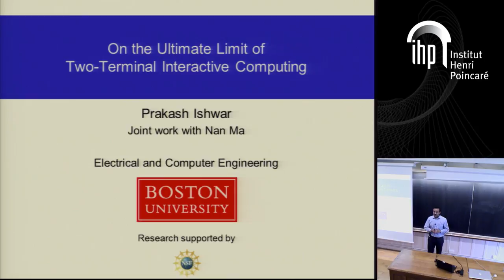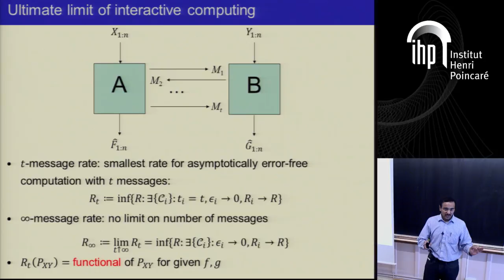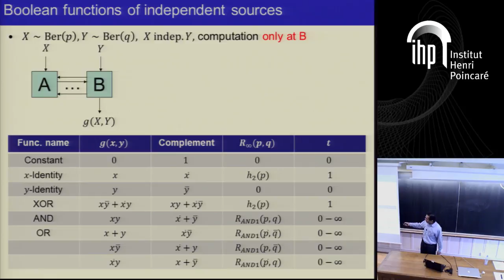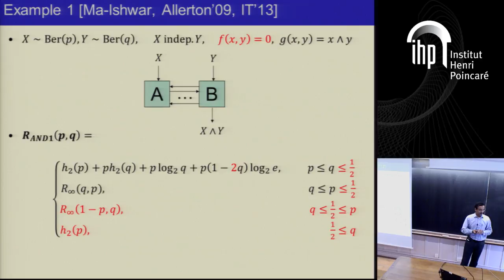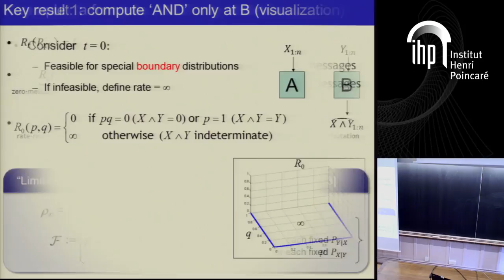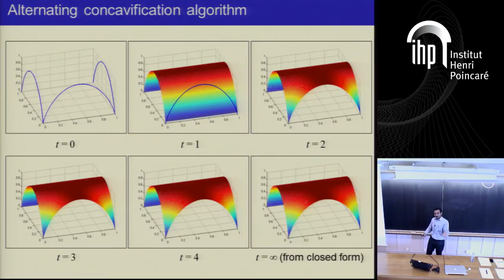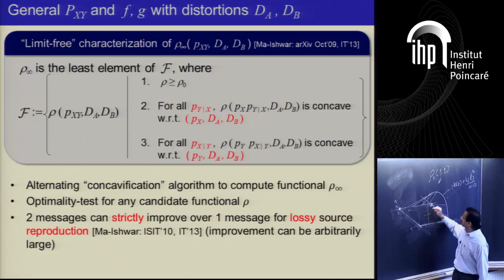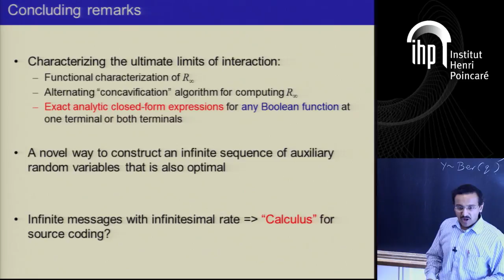On the Ultimate Limit of Two-Terminal Interactive Computing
By Prakash Ishwar (Boston University)
Abstract: We approach two-terminal interactive computing via distributed source coding in information theory. We characterize the minimum rate (bits per sample) for asymptotically error free computation when there is no limit on the number of messages that can be exchanged. Here, the minimum rate is viewed as a functional of the joint source distribution. The functions to be computed at the two terminals can be different. The functional characterization leads to *exact* analytic closed-form expressions for the minimum rates for computing any Boolean function of independent inputs at only one terminal and both terminals. It also leads to an alternating “concavification” algorithm for approximating the minimum rate for general functions and distributions. We conclude by discussing connections to amortized distributional communication complexity and some open problems. This is based on joint work with Nan Ma at Boston University.